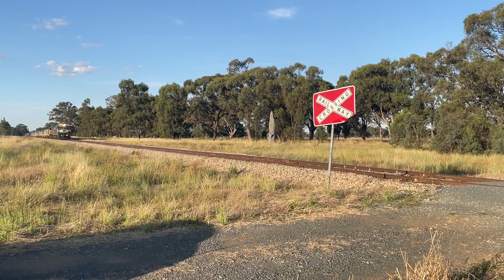Train 6CM5- Oaklands to Mulwala/Yarrawonga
On Friday the 20th of January grain train 6CM5 is filmed at serveral locations along the Oaklands branch line between Rennie and Mulwala/Yarrawonga with their Geelong bound train with locomotives G523 and XR559.
Come along and join me for a chase through Regional NSW.